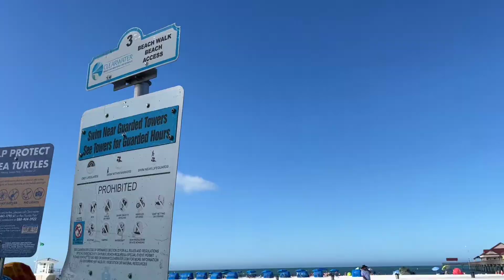Clearwater Beach, Florida